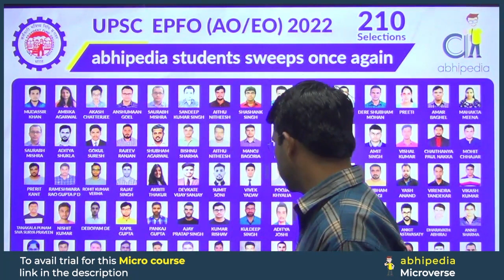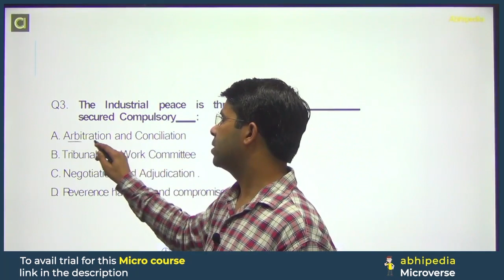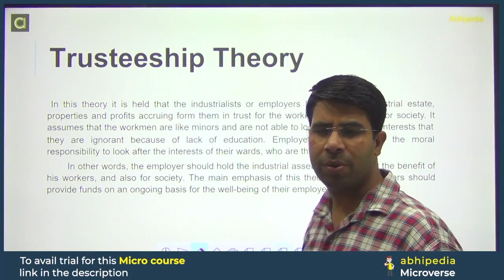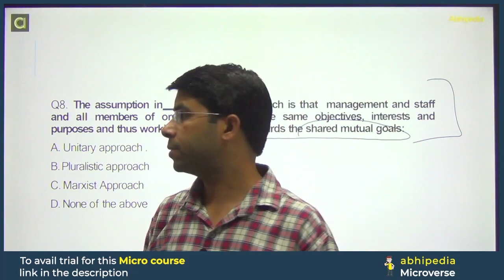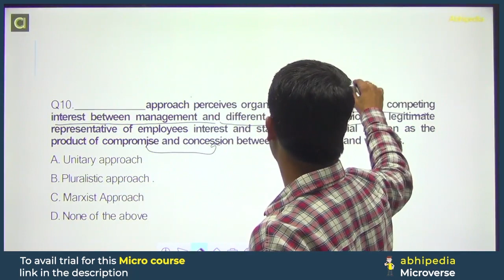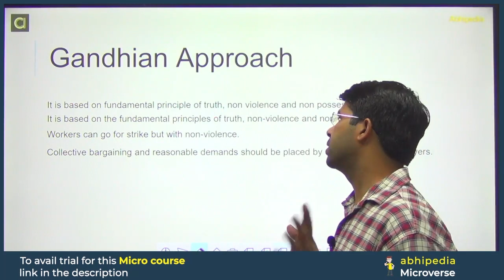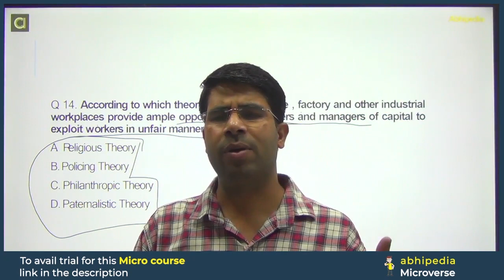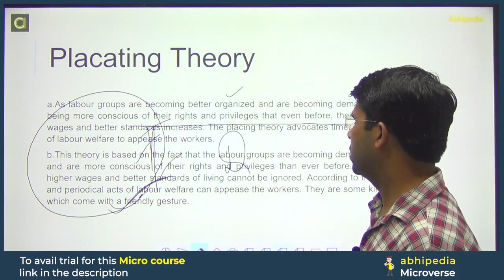UPSC EPFO Exam 2023 | Ind. Relation & Labour Law | Revision Test 36 | Micro Courses |Solution Video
Join Whatsapp Group For Free PDFs and Test
EPFO APFC, EO/AO and Current Affair Test Series
Buy EPFO Combo Test Series get 100% Cashback